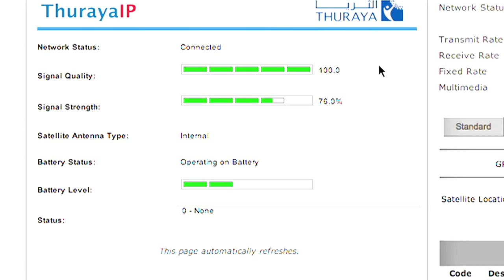SAVING LIVES - ITU Emergency Telecommunications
Disasters disrupt national economies, severely weaken the poor and vulnerable and are recognized as major impediments to sustainable development and reduction of poverty especially in poor countries. The impact is even worse for those living in remote and isolated areas with no access to basic information and communication facilities that are essential to providing vital alerting information.

In order to mitigate the impact of disasters, timely dissemination of authoritative information before, during, and after disasters is critical. ITU's activities in the field of radiocommunications make invaluable contribution to disaster management as they facilitate the prediction, detection, and alerting through the coordinated and effective use of the radio-frequency spectrum and the establishment of radio standards and guidelines concerning the usage of radiocommunication systems.

ITU's telecommunication technical standards also play a strategic role in ensuring global interconnection and interoperability of telecommunications networks for monitoring and management at the onset and during emergency and disaster situations. A number of Recommendations have been developed for call priority schemes that ensure that relief workers can get communication lines when they need to, whether using traditional or next generation communications networks. Complementary to the need to provide call priority during emergencies is the ability to deliver warnings to users, and standards are fundamental to ensure that warnings are timely delivered uncorrupted from the source to the end users -- no matter how they can be reached.

The development arm of the ITU considers emergency telecommunications an integral part of its development agenda. For this reason, a lot of effort is directed at mainstreaming disaster management in telecommunications/information and communication technology projects and activities as part of disaster preparedness. This includes infrastructure development, and the establishment of enabling policy, legal and regulatory frameworks. In the immediate aftermath of disasters, ITU deploys temporary telecommunications/ICT solutions to assist countries affected by disasters. This includes the provision of basic telecommunications and telemedicine applications via satellites. Reconstruction and rehabilitation of telecommunications/ICT networks is an important part of disaster management. After providing assistance for disaster relief and response, ITU undertakes assessment missions to affected countries aimed at determining the magnitude of damages to the network through the use of geographical information systems. On the basis of its findings, ITU and the host country embark on the resuscitation of the infrastructure while ensuring that disaster resilient features are integrated to reduce network vulnerability in the event of disasters striking in the future.

The Tampere Convention

When disaster strikes communications links are often disrupted. But for disaster relief workers these links are essential to answer critical questions such as how many people have been injured or died, where they are located and the medical help needed.

Even though telecommunications can save lives in disaster situations, regulatory barriers can make it difficult to use the necessary equipment. However, ITU was a driving force in drafting and promoting the Tampere Convention. It allows relief workers to make full use of life-saving communication tools. The Tampere Convention calls on States to waive regulatory barriers that impede the use of telecommunications. These barriers include licensing requirements to use frequencies, restrictions on importing equipment and limits on the movement of humanitarian teams.

Additional footage and stills courtesy of: IFRC, ICRC, Thuraya, Irridium, Inmarsat.